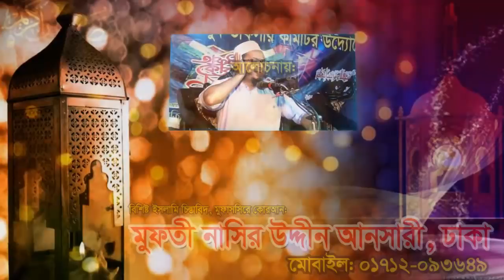মাওলানা নাসির_উদ্দীন আনসারী নতুন ওয়াজ ২০২৩ - Bangla New Waz By Nasir Uddin Ansari 2023 | NS TV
Video Details
আলোচনা করছেন:- মাওঃ 'মুফতী নাসির উদ্দিন আনসারী'
মোবাইল: ০১৭১২-০৯৩৬৪৯
ভিডিও ধারণে: NS TV (এন.এস.টিভি) বাংলাদেশ।
 Bangla Waz By Mawlana mufti nasir uddin ansar

০১৭৮১-৫৮৬৩৬১(এইচ.এম.শামসুদ্দীন।)